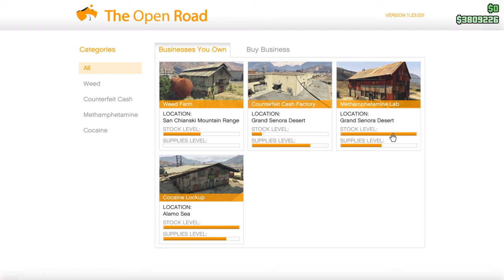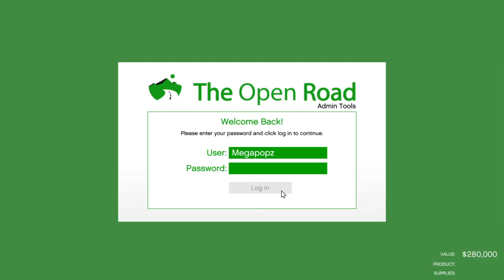Seller of Cocaine Drugs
Biking baby boy